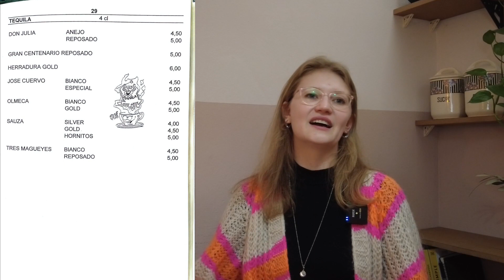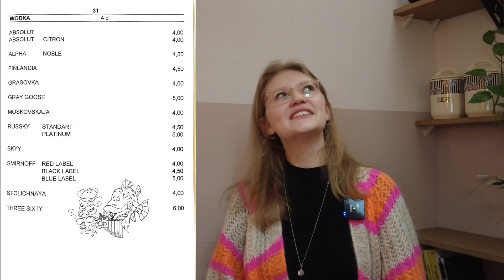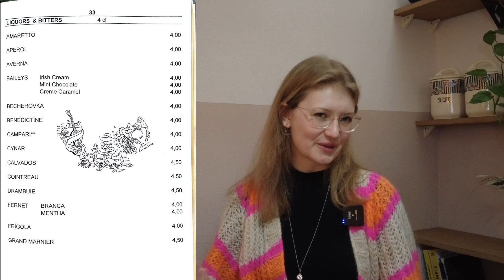"Gastrokind" Nina Holste I Erinnerungen an das "Kaffee Giesing"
Ein Interview mit Nina Holste, die als Tochter von Fritz Otto und Iris Holste (ehemalige Wirte des Kaffee Giesing) ihre Erinnerungen an die Zeit als "Gastrokind" mit uns teilt.
Entstanden im Rahmen der ZEITKAPSEL 2023.
Das ZEITKAPSEL-ARCHIV versteht sich als wachsender kollektiver Wissensspeicher, der fortlaufend von ganz unterschiedlichen Menschen gefüllt wird. Es schlägt die Brücke von der Vergangenheit über die Gegenwart in die Zukunft Giesings
Bis September 2023 wurden die Beiträge in der gelben ZEITKAPSEL, einer transformierten Telefonzelle, zentral im öffentlichen Raum gezeigt. Hier konntest Du auf 1m² durch die Zeit reisen.

Im lebendigen ZEITKAPSEL-ARCHIV wird das Münchner Stadtviertel Giesing und sein Wandel über die Zeit verdichtet spürbar.
Seine Bewohner*innen, Orte und Visionen. Digital erzählt und niemals abgeschlossen.

An dieser Stelle: Danke an alle, die zum Archiv beitragen und allen, die diese Zeitreise möglich machen.

Auch wenn hier schon jetzt viele Geschichten, unterschiedliche Perspektiven und bislang ungehörte Stimmen hörbar werden gibt es einiges, was noch nicht erzählt wird .

Wenn Du Ideen, Themen oder einfach nur Lust hast, etwas zum Archiv beizutragen, bist Du herzlich eingeladen Kontakt mit Miriam Worek aufzunehmen